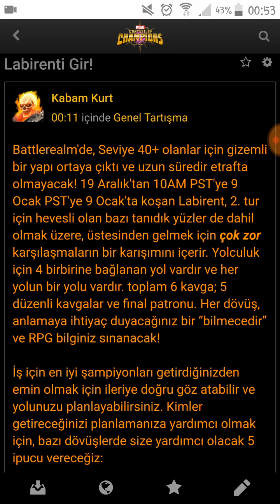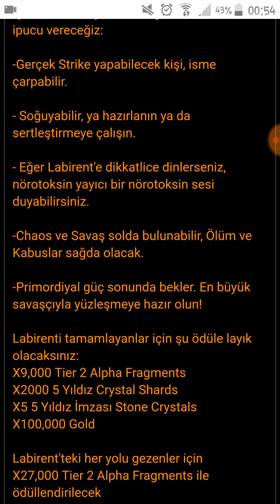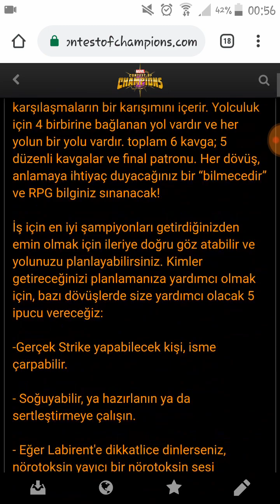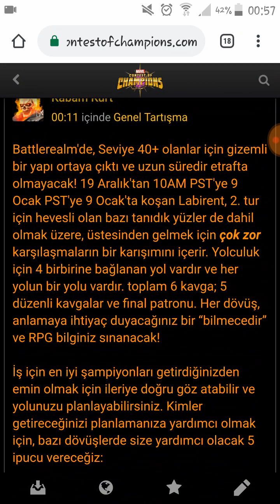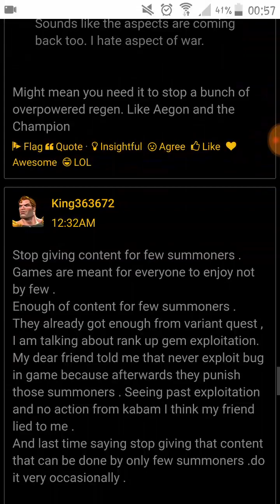Yeni Labirent Geliyor ! Marvel Şampiyonlar Turnuvası, Enter The Maze, New Maze, Contest of Champions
Yeni Labirent Geliyor ! Marvel Şampiyonlar Turnuvası, Enter The Maze, New Maze, Marvel Contest of Champions